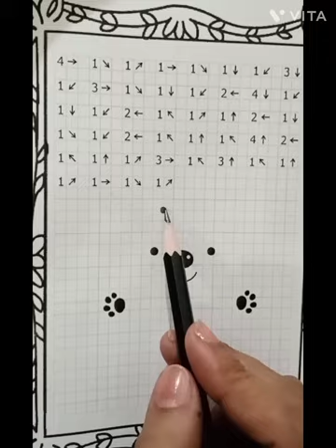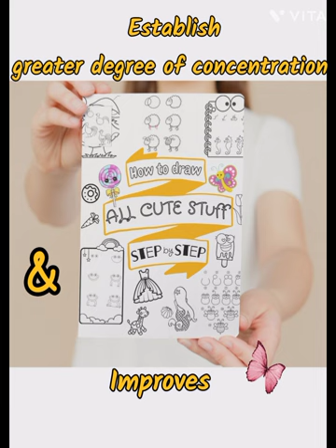How to draw all cute stuff very easy and step by step for kids. The Science of Drawing and Memory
The Science of Drawing and Memory

Want students to remember something? Ask them to draw it.

By Youki Terada

It’s long been known that drawing something helps a person remember it. A new study shows that drawing is superior to activities such as reading or writing because it forces the person to process information in multiple ways: visually, kinesthetically, and semantically. Across a series of experiments, researchers found drawing information to be a powerful way to boost memory, increasing recall by nearly double.

Myra Fernandes, Jeffrey Wammes, and Melissa Meade are experts in the science of memory—how people encode, retain, and recall information. At the University of Waterloo, they conducted experiments to better understand how activities such as writing, looking at pictures, listening to lectures, drawing, and visualizing images affect a student’s ability to remember information.

In an early experiment, they asked undergraduate students to study lists of common terms—words like truck and pear—and then either write down or illustrate those words. Shortly afterward, participants recalled 20 percent of words they had written down, but more than twice as many—45 percent—of the terms they had drawn. This experiment helped to establish the benefits of drawing.

In a follow-up experiment, the researchers compared two methods of note-taking—writing words by hand versus drawing concepts—and found drawing to be “an effective and reliable encoding strategy, far superior to writing.” The researchers found that when the undergraduates visually represented science concepts like isotope and spore, their recall was nearly twice as good as when they wrote down definitions supplied by the lecturer.

Importantly, the benefits of drawing were not dependent on the students’ level of artistic talent, suggesting that this strategy may work for all students, not just ones who are able to draw well.

Across a total of eight experiments, the researchers confirmed drawing to be a “reliable, replicable means of boosting performance”—it provided a significant boost to students’ ability to remember what they were learning.

Why is drawing such a powerful memory tool? The researchers explain that it “requires elaboration on the meaning of the term and translating the definition to a new form (a picture).” Unlike listening to a lecture or viewing an image—activities in which students passively absorb information—drawing is active. It forces students to grapple with what they’re learning and reconstruct it in a way that makes sense to them

The researchers also suggest that drawing results in better recall because of how the information is encoded in memory. When a student draws a concept, they “must elaborate on its meaning and semantic features, engage in the actual hand movements needed for drawing (motor action), and visually inspect [the] created picture (pictorial processing).”

At a neural level, the strength of a memory depends largely on how many connections are made to other memories. An isolated piece of information—such as a trivial fact—is soon forgotten in the brain’s constant effort to prune away unused knowledge. The opposite, however, is also true: The more synaptic connections a memory has, the more it resists eventually being forgotten.

So when we draw, we encode the memory in a very rich way, layering together the visual memory of the image, the kinesthetic memory of our hand drawing the image, and the semantic memory that is invoked when we engage in meaning-making. In combination, this greatly increases the likelihood that the concept being drawn will later be recalled.